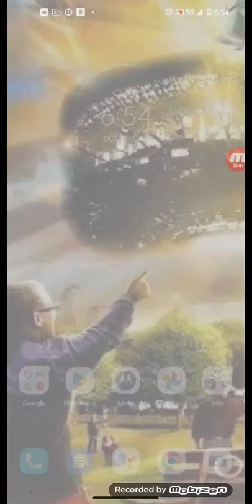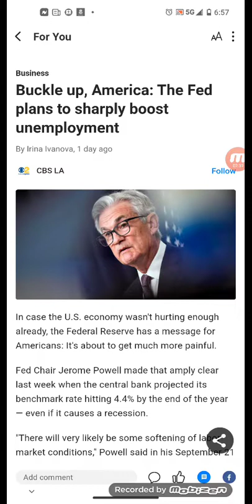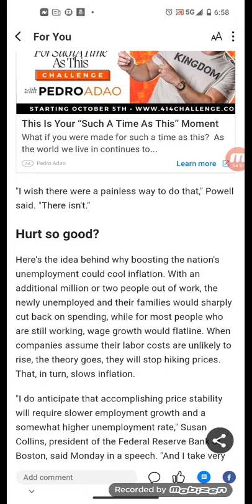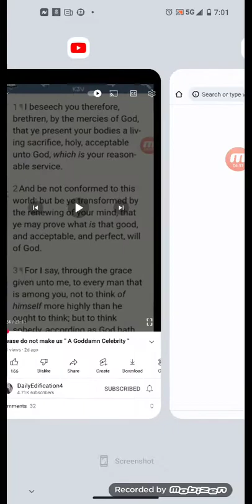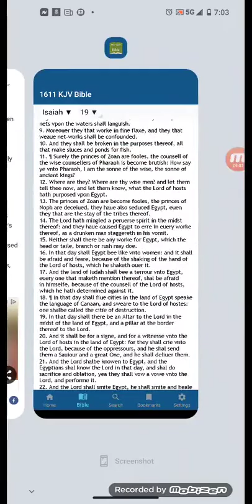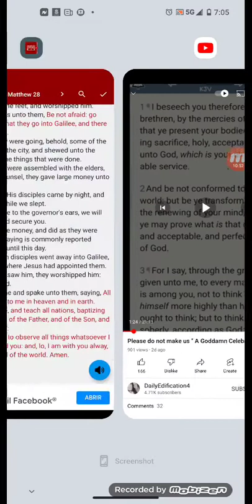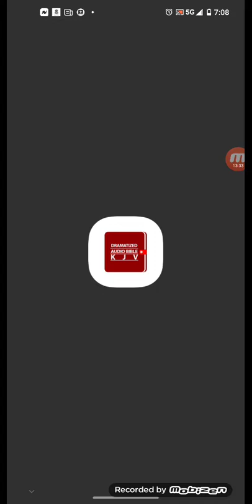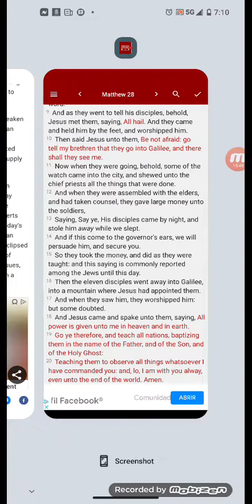Buckle up, America: The Fed plans to sharply boost unemployment